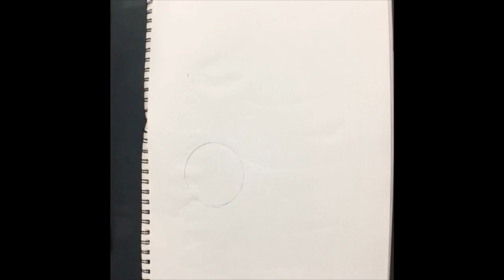How to draw a person /w headphones